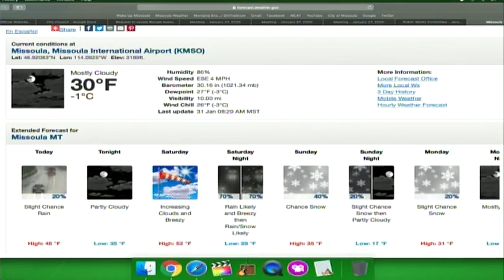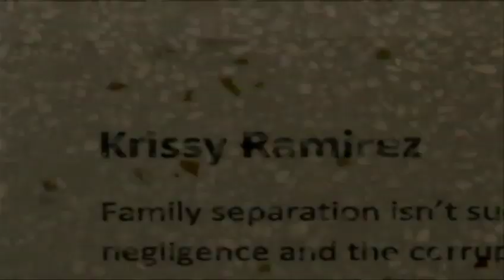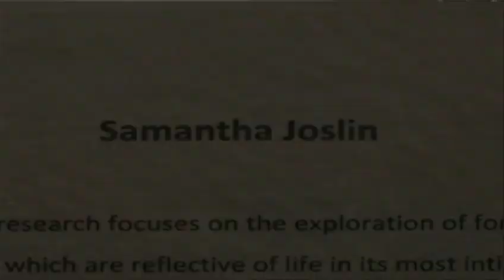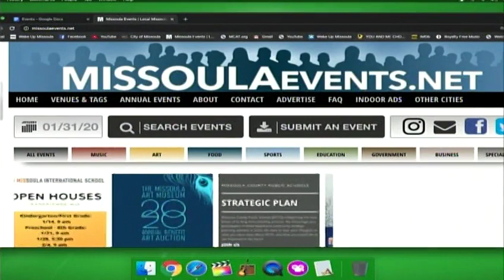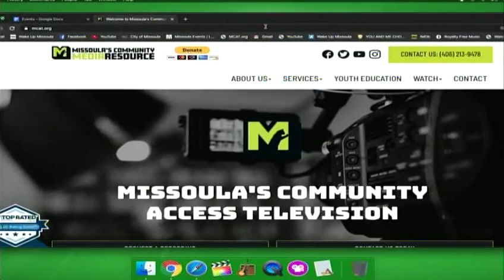Wake Up Missoula 01-31-2020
Such a great way to kick out January as we go into the future. Leap years really only begins Tomorrow, but was have plenty of show and content to keep you going until next episode. Fun Videos from MCATs growing list of Missoula Lifestyle and the arts. Movies shake off the horror January has to offer which isn't much and plenty of things to do in Missoula as a whole